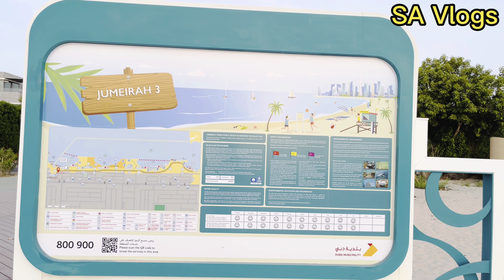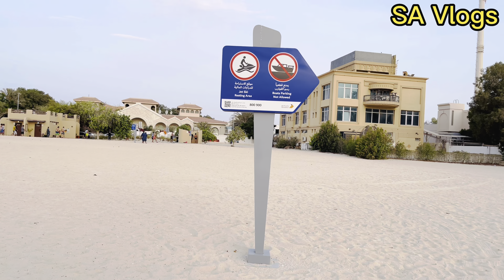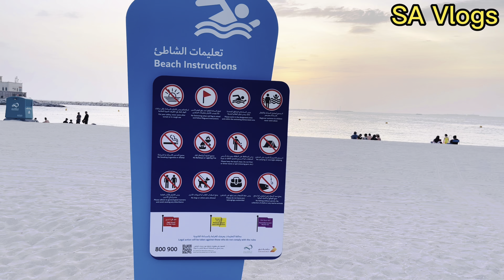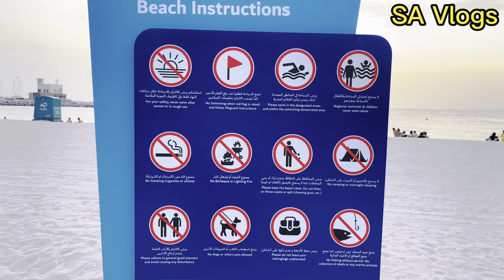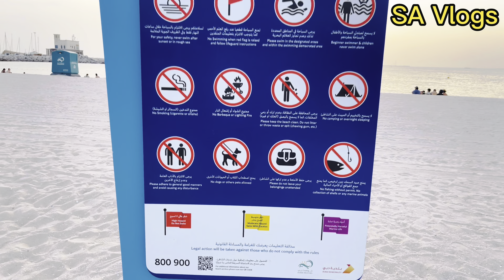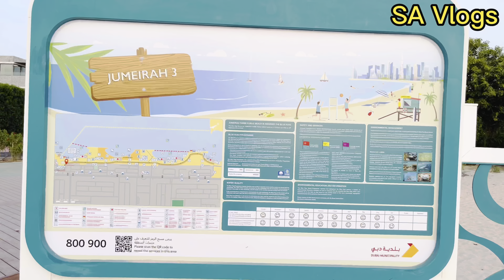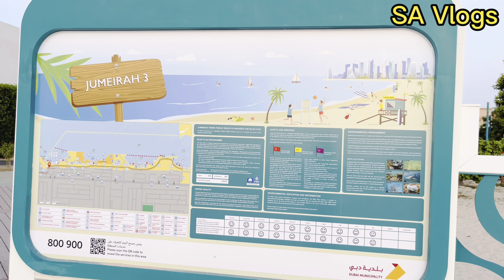Jumeirah Beach Dubai 🇦🇪 (4K)